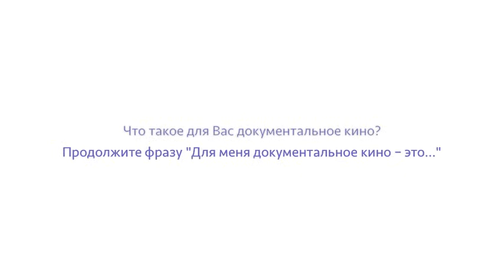Нейробиолог Василий Ключарёв. Что такое документальное кино?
Герои научно-популярного фильма «Мозг. Вторая Вселенная» рассказали ИНФОРМАЦИОННОМУ АГЕНТСТВУ REALISTFILM.INFO о том, что для них значит документальное кино.